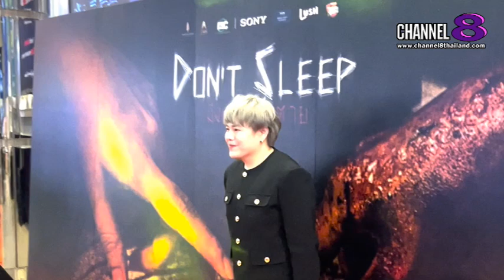ประเดิมจอเงินครั้งแรก 3 นักแสดงคุณภาพ บอลนี่-อากิ-ปุยนุ่น “DON’T SLEEP มึงนอน มึงตาย”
✅ประเดิมจอเงินครั้งแรก 3 นักแสดงคุณภาพ บอลนี่-อากิ-ปุยนุ่น
“DON’T SLEEP มึงนอน มึงตาย”
ภาพยนตร์สยองขวัญครบรส เข้าโรงฉาย 31 ตุลาคมนี้

  เตรียมสยองครบรสส่งท้ายปีกันได้เลย เมื่ออีกค่ายหนังภาพยนตร์คุณภาพ THONGKHAM FILMS พร้อมส่งภาพยนตร์เรื่องใหม่ “DON’T SLEEP มึงนอน มึงตาย” ภาพยนตร์แนวสยองขวัญ หลอนระทึก สอดแทรกคอมเมดี้ ต้นเหตุมาจากการเล่นผีถ้วยแก้วที่จะไม่ใช่เพียงแค่เกมอีกต่อไป ที่ถ่ายทำด้วยกล้อง Sony Burano ทั้งเรื่อง จัดงานกาล่าพรีเมียร์ให้ได้ชมกันก่อนใคร ณ โรงภาพยนตร์พารากอน ซีนีเพล็กซ์ สยามพารากอน  ก่อนเข้าฉายจริงใน  โรงภาพยนตร์ 31 ตุลาคมนี้ ฝีมือกำกับและเขียนบทโดย เอม กฤตณัฐ วัชรานันทกุล ซึ่งเป็นการร่วมมือกันระหว่าง ทองคำ ฟิล์มส์ และ ดีอีซี อินเตอร์เนชั่นแนล

พร้อมสัมภาษณ์ 3 นักแสดงคุณภาพ ประเดิมจอเงิน ภาพยนตร์เรื่องแรก ฝากผลงานให้ได้ติดตามกับ กฤติน เชื้อบุญ (อากิ) วรางค์สิริ ธนจรัศวรภัทร (ปุยนุ่น) และ สราวุธ พร้อมสุขสันต์ (บอนนี่)

4 Ku-band @ 54 MHz
24 Ku-band @ 27 MHz

Downlink Information:
NAT TV 1 and 2
Transponder: 22
Frequency: 12090
Symbol Rate: 20000
FEC: 3/4

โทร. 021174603